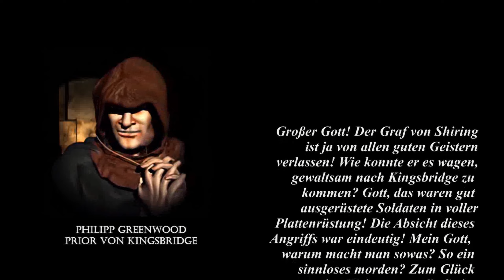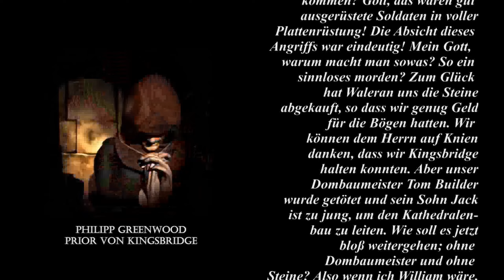Stein bruch | Stronghold: Die Säulen der Erde • Mission 8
Eine Kampagne von @Abt Reibung

MEIN PC:
• NVIDIA GeForce RTX 3070 8GB Suprim
• 32 GB Arbeitsspeicher (RAM)
• AMD Ryzen 7 5700G Radeon Graphics
• 64 Bit-Betriebssystem
stronghold
stronghold 1
stronghold die säulen der erde
die säulen der erde
säulen der erde
stronghold 1 kampagne